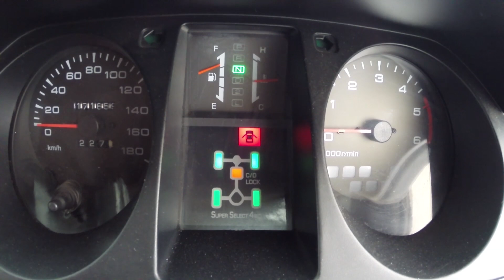Работа подвески на Mitsubishi Pajero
Мицупися прёт!!! Зверь машин!!!